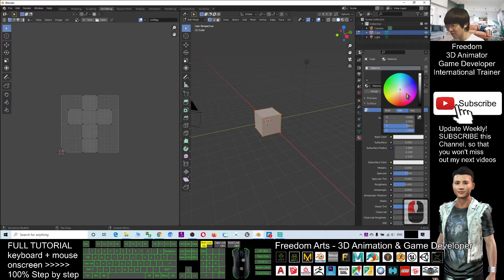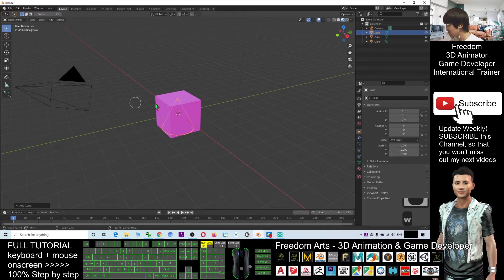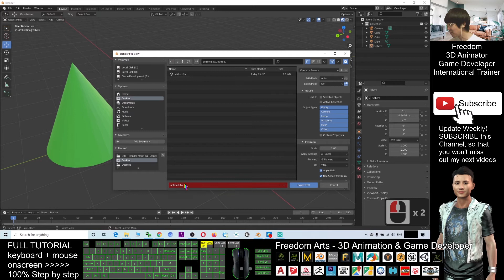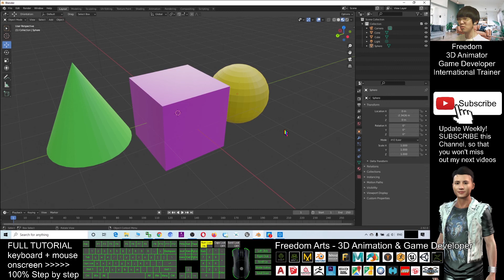How to set base color for meshes - Blender 2.92 Tutorial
- Hey guys, how to create any meshes in Blender and change the base color immediately, model it, and export as FBX file? This is my step-by-step tutorial on how to do this. ENJOY! and have fun! Happy modeling, animating, and game developing!

Blender,Base Color,Diffuse Color,Modeling,Tutorial

Your friend,
FREEDOM